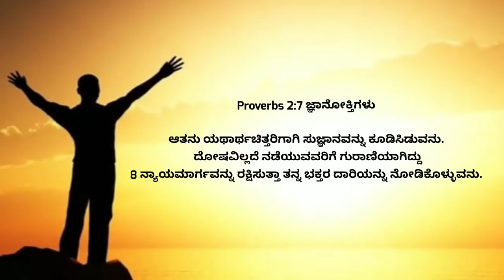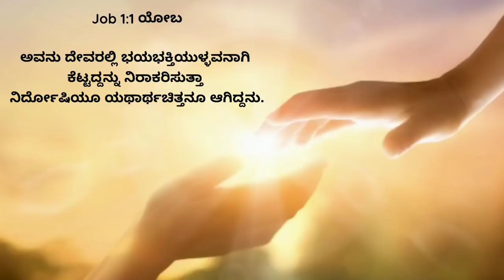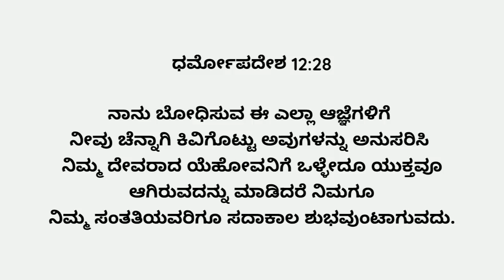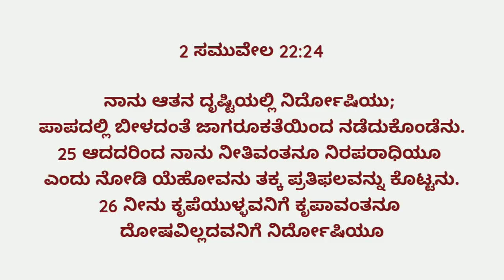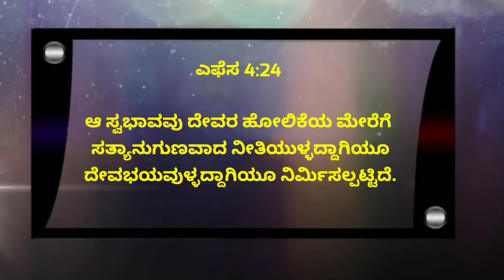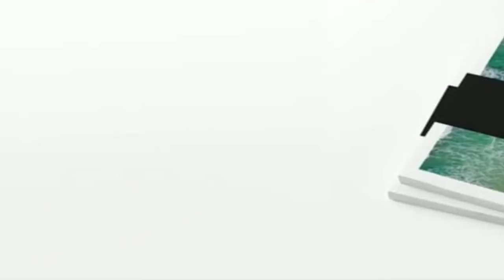ನೂತನ ಆಶೀರ್ವಾದಗಳನ್ನು ಅನುಗ್ರಹಿಸುವೆನು||New Showers of Blessings||Kannada Short Sermon||Pr.RameshG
ನೂತನ ಆಶೀರ್ವಾದಗಳನ್ನು ಅನುಗ್ರಹಿಸುವೆನು||New Showers of Blessings||Kannada Short Sermon||Pr.RameshG Copyright Disclaimer under section 107 of the Copyright Act 1976, allowance is made for “fair use” for purposes such as criticism, comment, news reporting, teaching, scholarship, education and research.